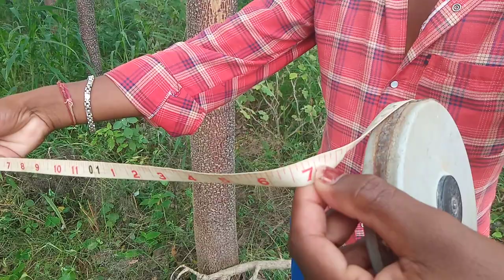MALABAR VEPA CALTIVEASHAN